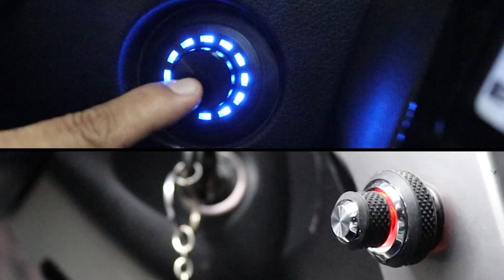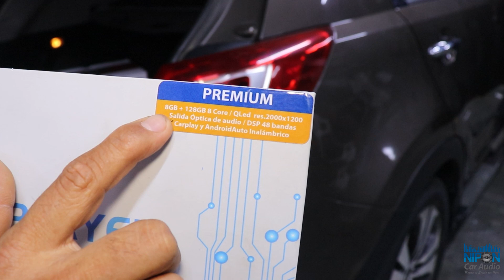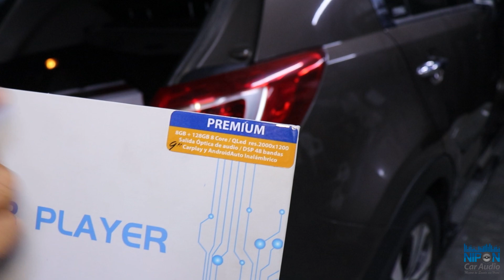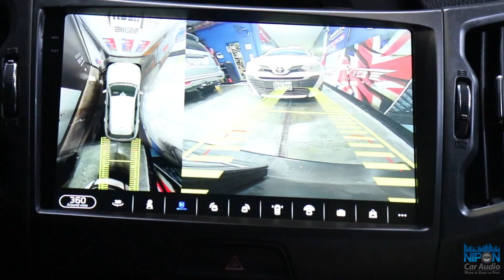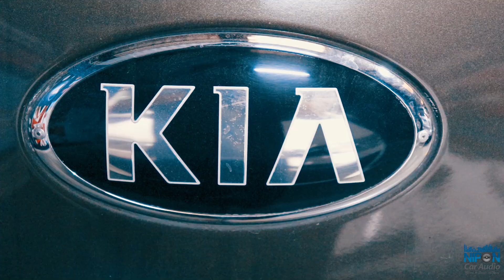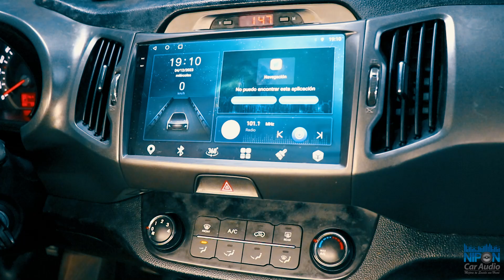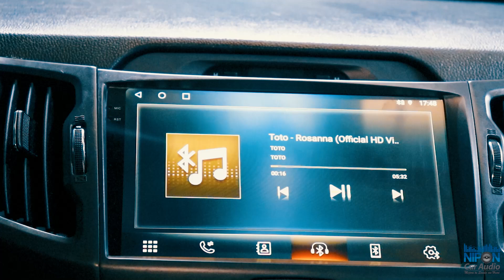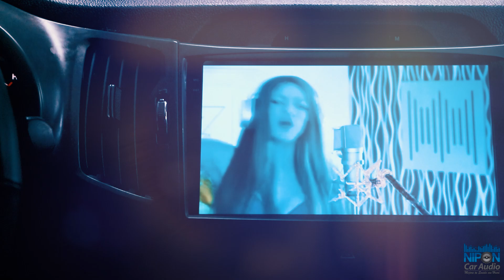Kia Sportage 2012 Sistema Cámara 360°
Hola, amigos de Nipon Car Audio, hoy les comparto la actualización de una camioneta Kia Sportage 2012.

Reemplazamos la Radio original por un equipo multimedia  con sistema operativo Android versión 12 linea Premium con pantalla de 9.5" Q-LED.

Agregamos el sistema de cámaras de 360° el cual consiste en la instalación de 4 cámaras frontal, rear y laterales. Obteniendo una amplia y completa visión de los puntos ciegos.

Además instalamos un sistema amplificado de 04 canales en la marca Pioneer el cual detallo a continuación.

Un set de componentes Pioneer TS-A1600C, Parlantes Full rango TS-A1687S, Amplificador de 4 canales Pioneer GM-A6704.

Utilizamos bases de montaje personalizado, cableado independiente 100% cobre y una correcta instalación.

El resultado simplemente excelente un sonido definido con cuerpo, buen manejo de potencia y sobre todo Conectividad con la Radio Premium NIPON de 9.5".

¿Cómo funciona?

Esta asesoría en linea (Vía Zoom) tiene un precio de S/100.00 soles por sesión de hasta una hora, este tipo de asesoría nos permitirá entender la situación específica del sistema de sonido de su vehículo y así poder ofrecerle nuestras mejores recomendaciones, basándonos en sus necesidades y presupuesto.

Puede agendar la sesión vía WhatsApp al 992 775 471. Los horarios son flexibles, y podemos adecuarnos a sus tiempos con previa coordinación.

Tenemos 31 años de experiencia específicamente en mejorar el sonido de los sistemas originales básicos y premium.

El resultado de esta Re instalación fue espectacular de los sistemas el de Sound Quality y el de Open Sound.

Envíos a nivel nacional e Internacional vía DHL aceptamos todas las tarjetas de crédito y no cobramos comisión por su compra, puedes pagar con cualquier tarjeta de crédito visa o MasterCard On Line desde cualquier parte del Perú y el Mundo.